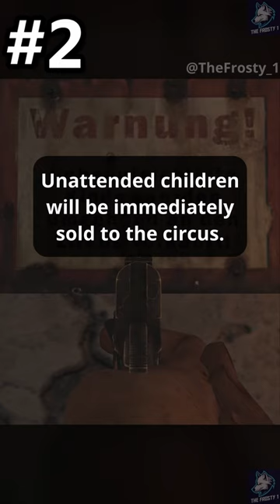Why Verrückt Is The Most Terrifying Zombies Map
This video looks at what makes the Call of Duty World at War Zombies map Verruckt, the scariest in the entire CoD Zombies series